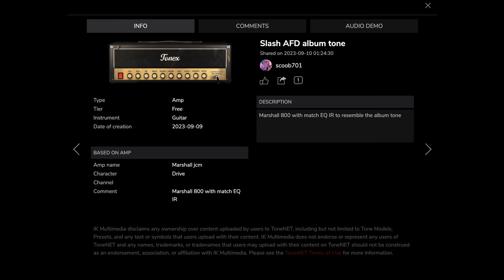Slash tone w/ ToneX One - Guns N' Roses - Rocket Queen guitar cover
Only added reverb/delay in post.